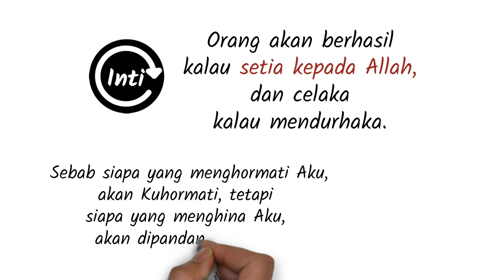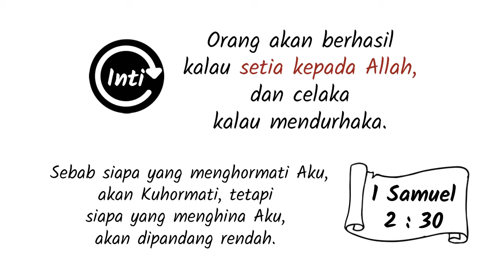PL-09 Pengantar Kitab 1 Samuel - Seri Pengantar Alkitab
Isi Kitab 1 Samuel lebih dari sekedar peristiwa Daud mengalahkan Goliat. Dapatkan pemahaman yang menyeluruh tentang isi kitab 1 Samuel melalui video studi Alkitab ini.